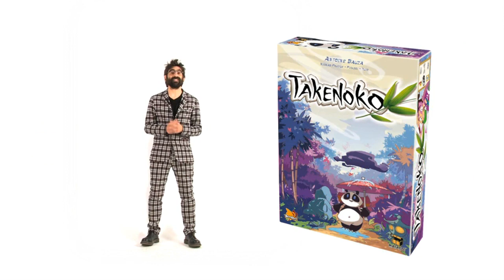Takenoko, de le quoi donc.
"Takenoko" est un jeu d'Antoine Bauza. Mais de quoi donc il est question dedans ? Avec cette petite pastille de moins de 3 minutes, vous aurez une idée de la chose et du propos. Mais rien d'autre. Après, si cela vous intéresse, vous avez l'explication et la partie. Parce qu'on aime ça chez Tric Trac, se filmer en jouant. Oui.